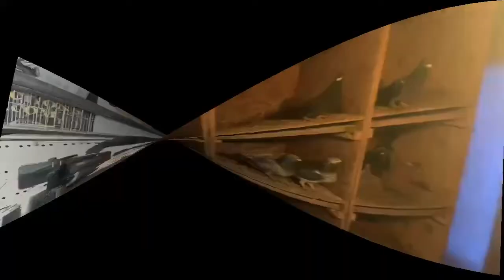PIGEON CHAT EPISODE 6 ALL ABOUT EGGS!